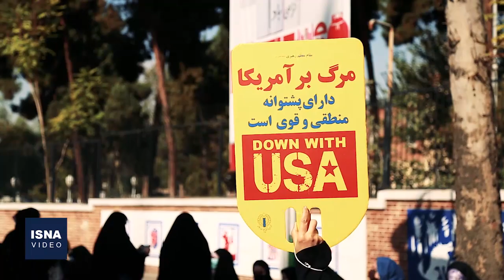مراسم ۱۳ آبان در تهران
مراسم سیزده آبان ۱۴۰۰ در تهران صبح امروز پنجشنبه در مقابل لانه جاسوسی و خیابان‌های منتهی به آن برگزار شد، تعدادی از دانش آموزان و دیگر اقشار مختلف تهران حضور یافتند.